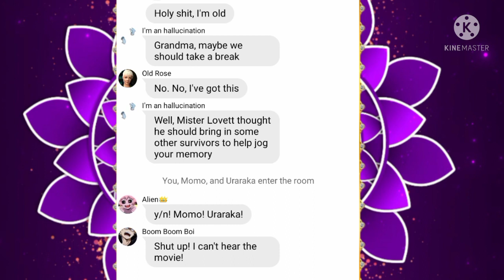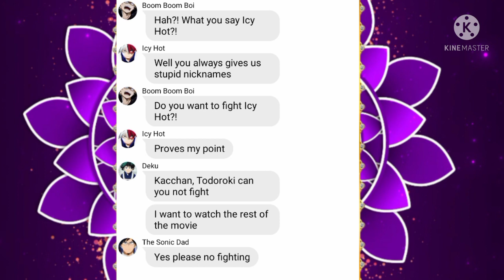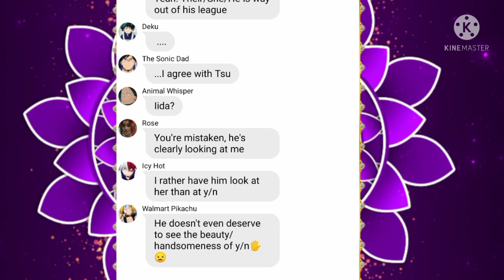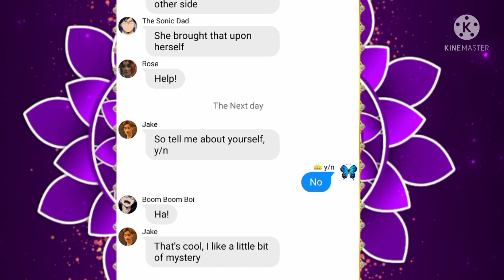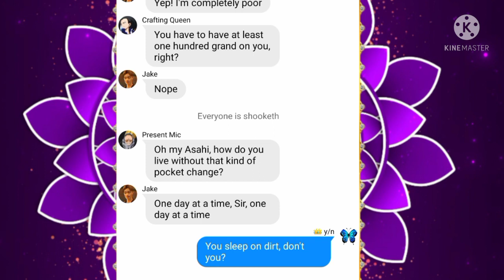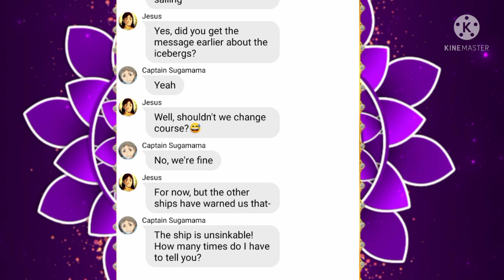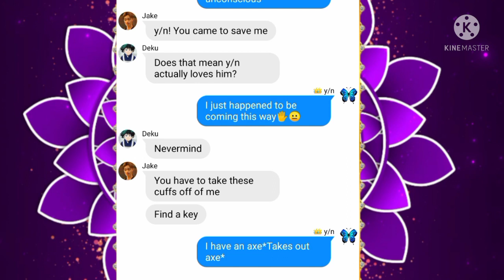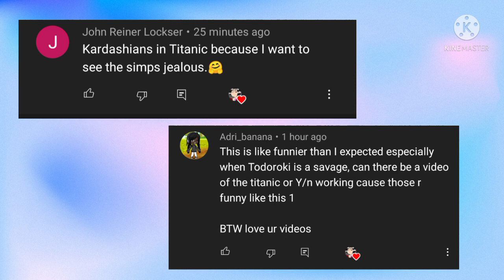Kardashians in the Titanic ||MHA x y/n|| ft. y/n's Harem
This took forever to make, my Kinemaster was glitching as hell. Sorry for the sound not matching with the texts my Kinemaster wasn't having it.
It will take me a few days to make the Shot edit so please be patient. I have to many videos to do on my plate.